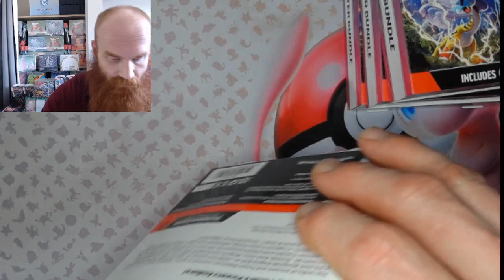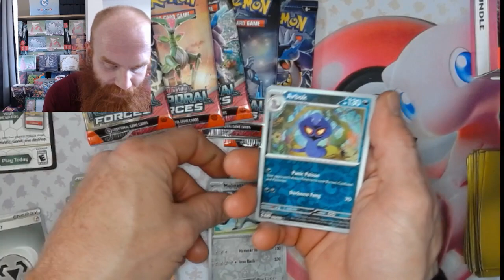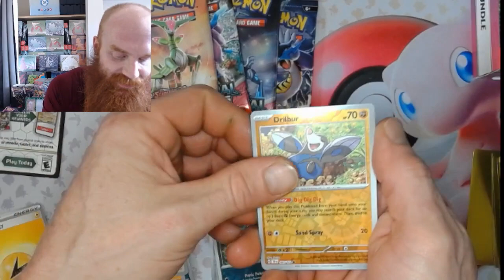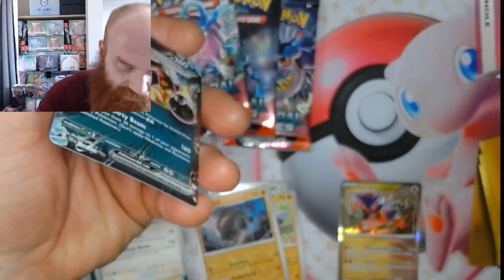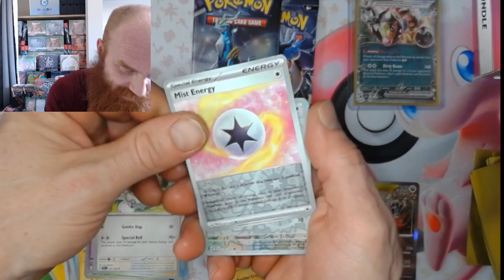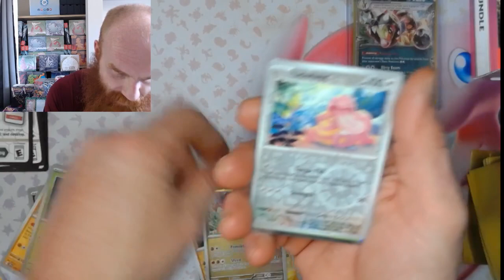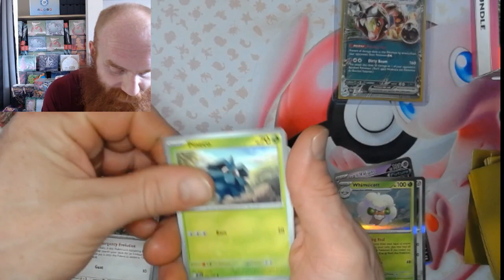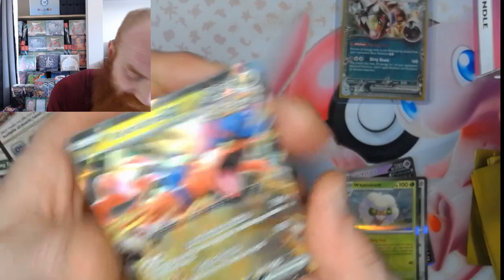Temporal Forces Booster Bundle Pt 5